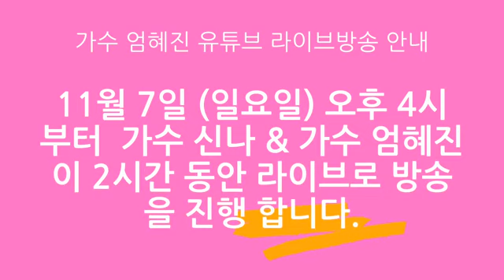라이브방송 안내/ 내일(일요일) 오후 4시부터 가수 신나 방송에서~~~